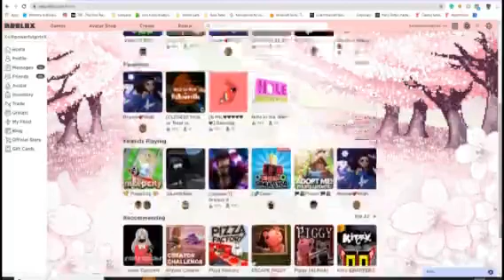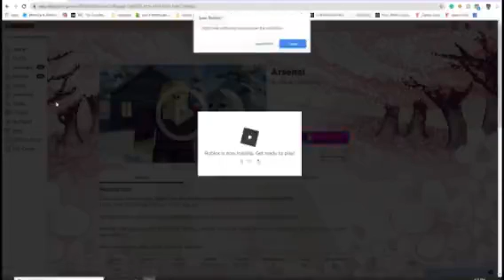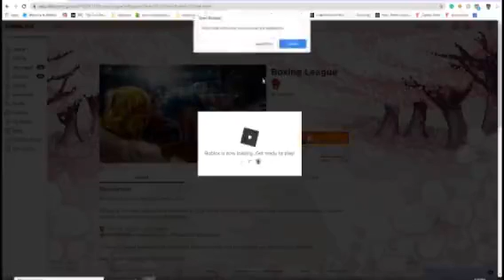just a practice vid for editing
Just a practice video for editing! :D
I will try to learn how to make thumbnails to make my videos better!